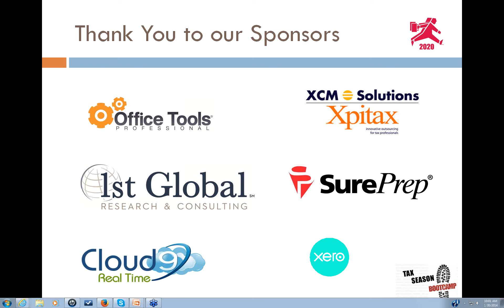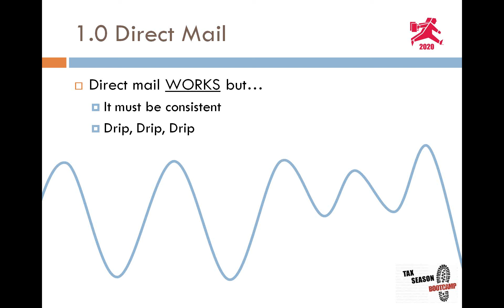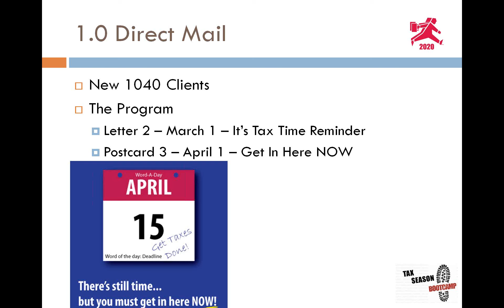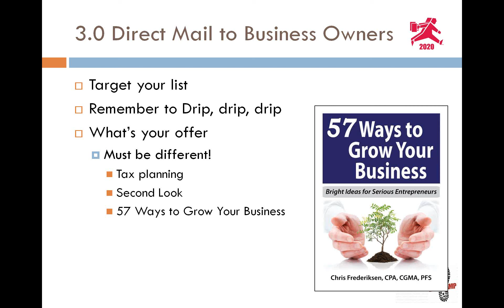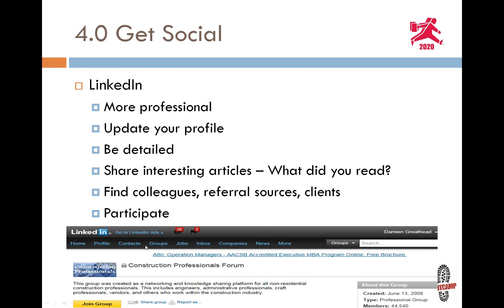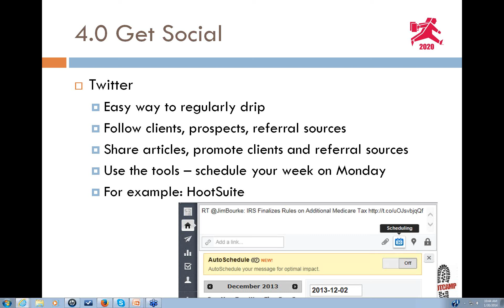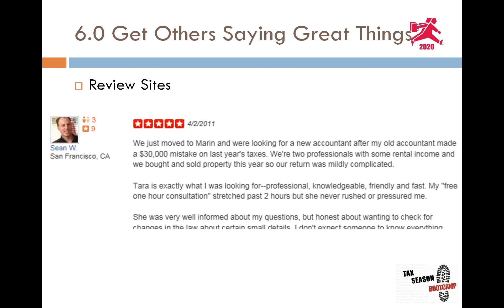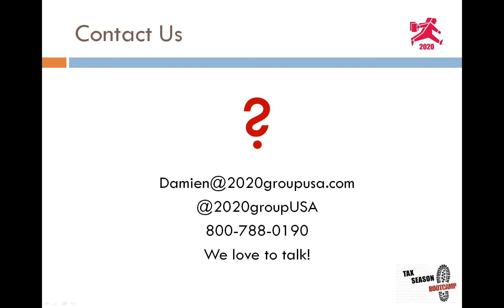2020 Webinars 7 of the Best Tax Season Marketing Ideas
Tax season is the perfect time for accounting firms to be marketing for new clients - but you need a plan. Here are 7 of the best marketing ideas for small and medium sized accounting firms to implement this tax season. Some are easy, others are free. As always contact 2020 if you would like help getting your marketing plan up and running.